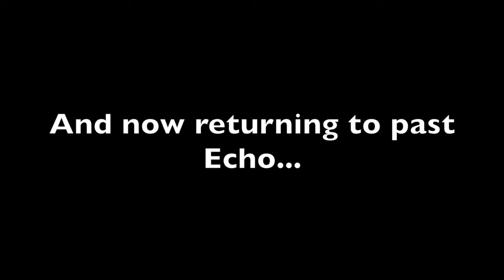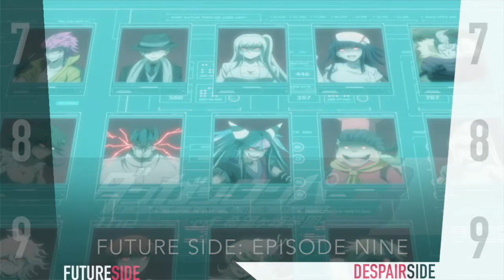Danganronpa 3 EPISODE REACTIONS (Ep. 7-9) | Echochamber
Hello and welcome to this sort of podcast styled reaction video to the Danganronpa 3 anime. I basically watched each episode, took down notes, and used those as a guide for an unscripted reaction.

Danganronpa 3 is an anime. It is two animes. It is a sequel and prequel to Danganronpa 2 and Danganronpa Another Episode. Do not watch without knowing those stories.